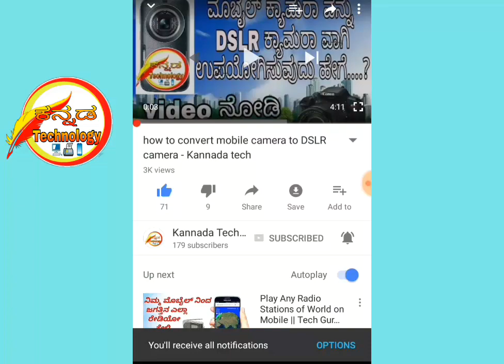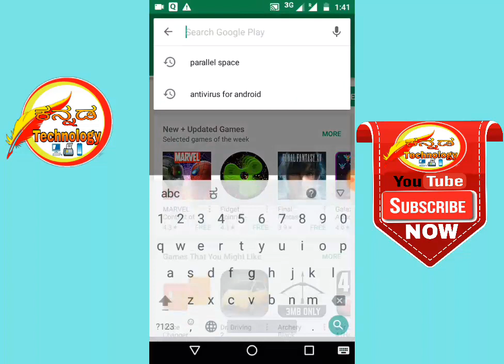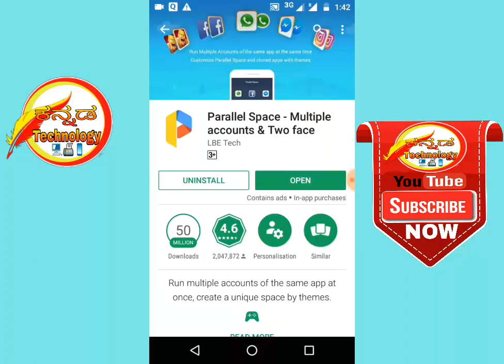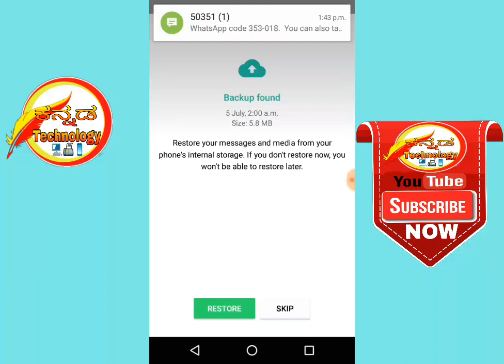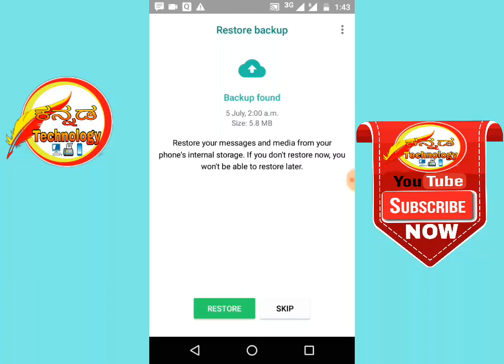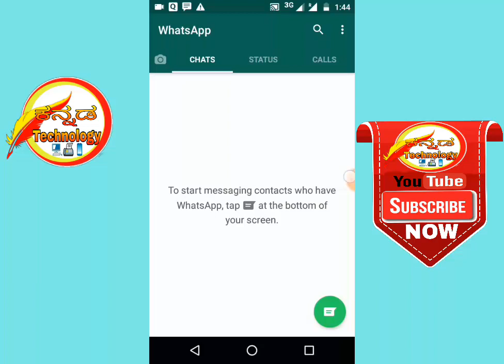How to use 2 Official WhatsApp Account in 1 Mobile | Kannada | Technology | gb WhatsApp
ನಿಮ್ಮ Android ಮೊಬೈಲ್ ನಲ್ಲಿ Dj Remix ಮಾಡುವುದು ಹೇಗೆ. ?

Google Play Store ನಲ್ಲಿ ಸಿಗುವ Paid Apps ಗಳನ್ನು ಉಚಿತವಾಗಿ Download ಮಾಡುವುದು ಹೇಗೆ. ?

for more details please Send Email